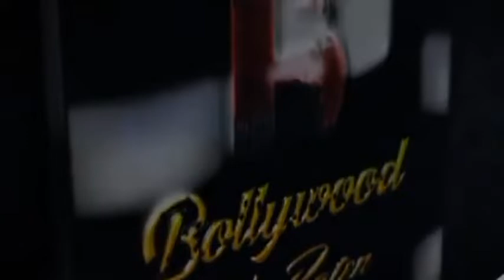Terence Lewis Sarah Anjuli Siddharth Kasyap Aziz Zee Raqueeb Alam Mohammed Irfan Raja Hasan Ritwik